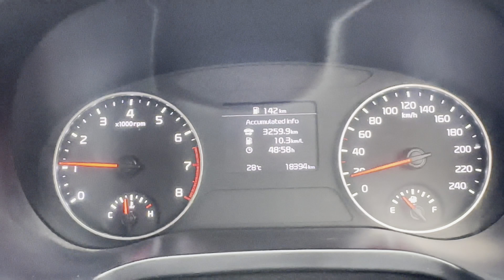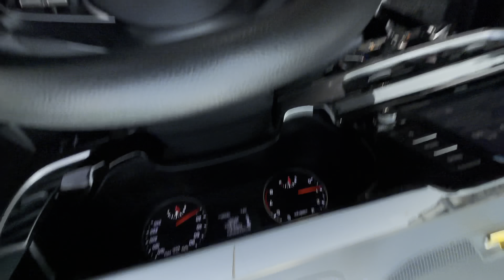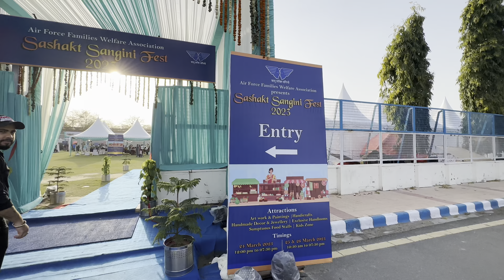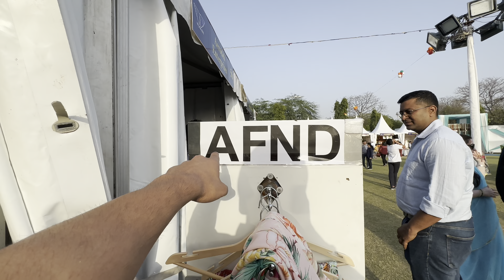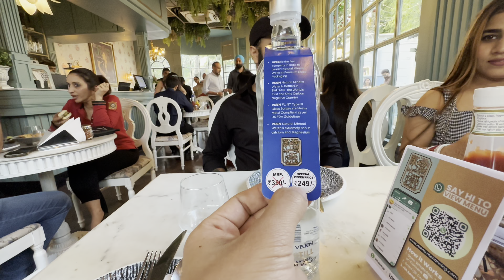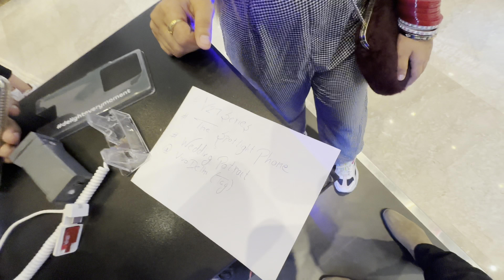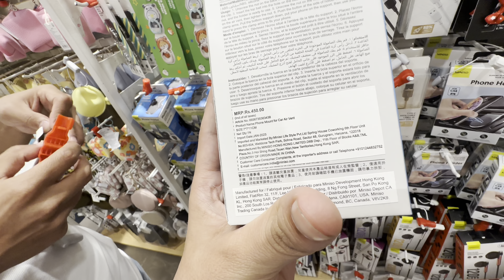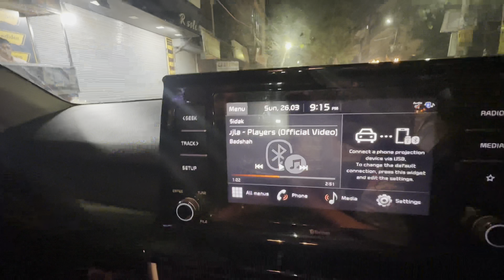OMG BEAUTY ON ROAD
HANJI
KIDDAAA
THEEK HOOO

BRAND NEW VLOG WITH SO MUCH FUN AND LAUGH
DAILY VLOG
HOPE EVERYONE LOVE IT

FOR MORE VLOGS AND VIDEOS

KEEP SUPPORTING